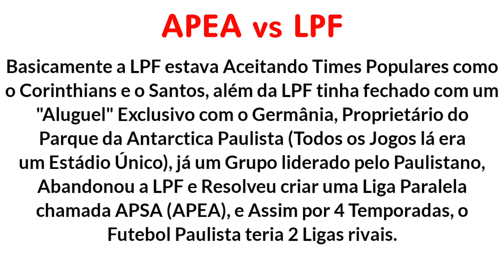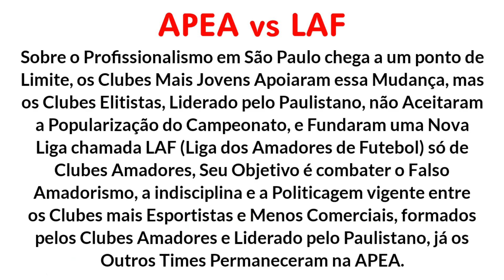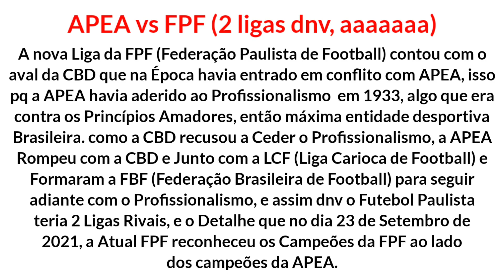Trailer do Campeonato Paulista (1902-1935)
não tô mt focado no Paulistão pq fico ocupado fazendo as coisas em casa, fico um pouco direto jogando (uns jogos de Futebol k) e focando um pouco no Discord no Servidor do Az Fênix (Brasileirão Alternativo) fazendo as coisas lá, mas vou tentar chegar longe pra terminar o Vídeo, e é isso k